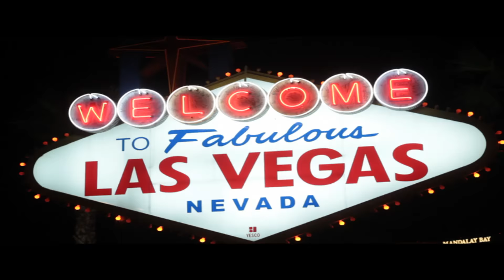Hypnotized Celebrity Lookalikes round 3!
Hey guys, this week's video I have round 3 of my celebrity lookalikes series! Whenever I have someone on stage that looks remotely like a famous celebrity or movie character I love calling them out. Tell me which ones are a spitting image, and which ones are just a wild stretch! Watch and enjoy :)

-Marc